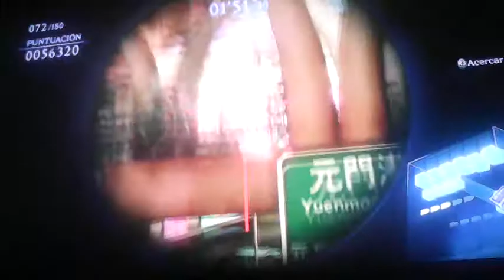Gameplay de resident evil 6 mercearies con luisgunner999